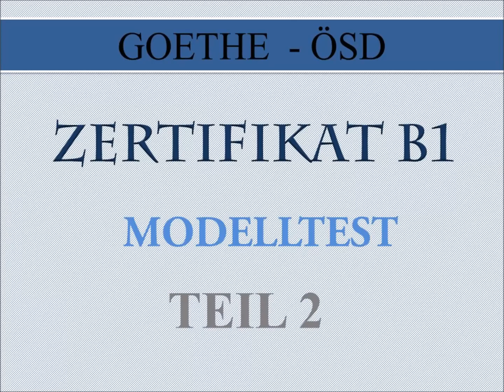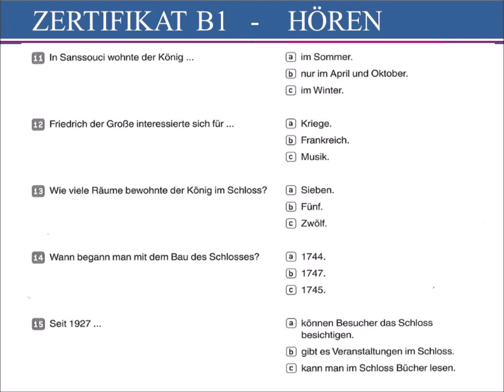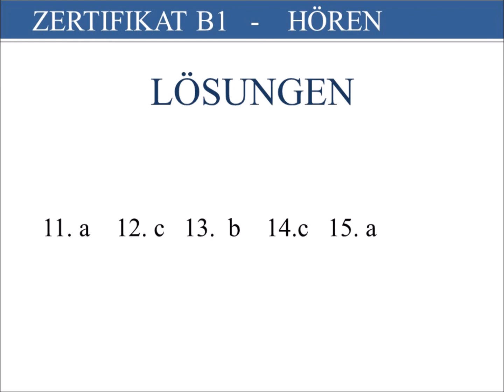Goethe und Ösd Zertifikat B1 NEU - B1 Prüfung test– hören B1 - MODELLTEST 2 Teil 2 mit Lösungen.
- B1 TELC
-Telc hören prüfung
-Hörverstehen prüfung